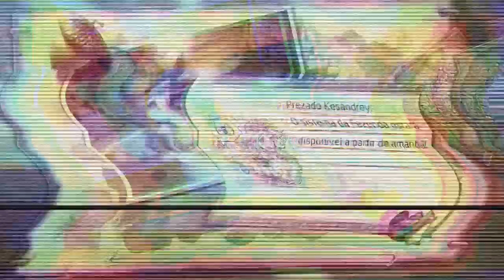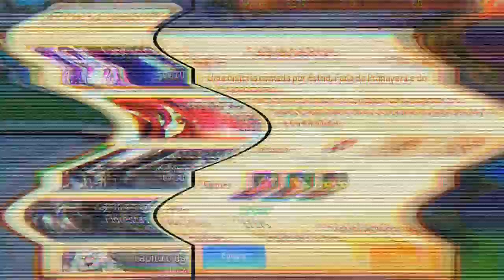TALES OF WIND||OH NÃO AUDREY||rpg online [playthrough gameplay android]#5